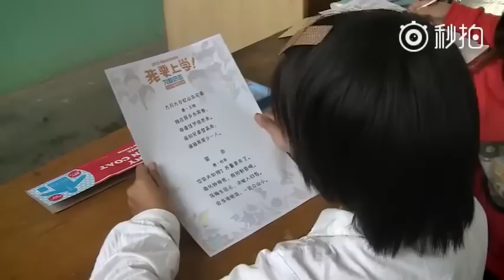[TFBOYS Vương Tuấn Khải] Khả năng Anh ngữ của đại ca liệu có kém Nguyên Nhi?